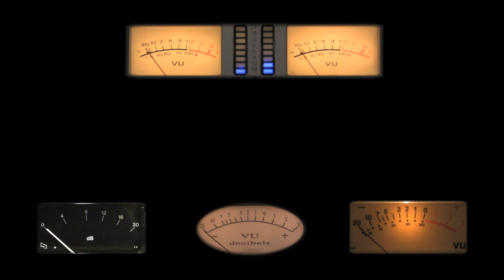Eastman AC520 Acoustic Guitar Demo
The Eastman AC520 boasts some of the finest sound and craftsmanship of any instrument in its price range.  We are pretty amazed at the quality of the Eastman Flattop guitars overall. Eastman Guitars has the only luthiers in the biz (that we know of, anyway) that is producing all solid wood, handmade guitars in this price range. They perform like instruments that cost twice as much, and more. You don't expect wood binding on a guitar that sells in the $1k price range, do you?  These handcrafted dreadnaughts are built using solid, select, highly figured tonewood backs and sides coupled with only the finest spruce tops, these X-Braced guitars are finished off with abalone soundhole rosettes and position markers, gold plated hardware, ebony headstock overlays, ebony fingerboards, ebony bridge pins, and multiple maple bindings on the body, neck and headstock.  We are a proud dealer of Eastman Acoustic and Archtop Jazz Guitars here at Sound Pure and eagerly await your call or inquiry so we can tell you all about our experiences here with them.